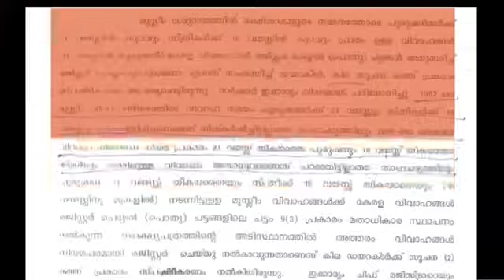Govt. to modify circular on marriage age of Muslim women-Kerala Chief Minister Oommen Chandy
KERALA CHIEF MINISTER OOMMEN CHANDY - OFFICIAL YOUTUBE CHANNEL
Thiruvananthapuram 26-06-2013: Government to bring new circular on marriage age of Muslim women